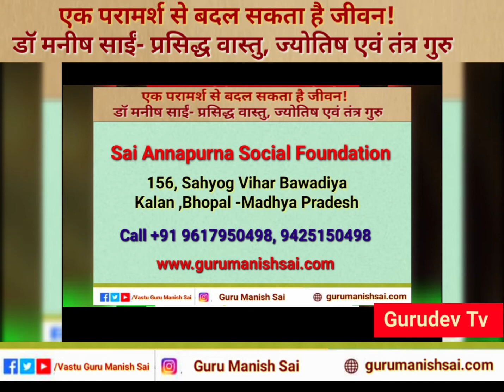शनि राशि परिवर्तन 2020- किस राशि वालों के लिए शुभ- अशुभ रहेगा!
जैसे कि आप सभी जानते ही हैं कि ये 2019 का आखिरी महीना चल रहा है और आने वाले नए साल का आगाज़ हर कोई बड़े उत्साहित मन से करता है। 2020 में 24 जनवरी को शनि अपनी राशि से मकर में गोचर कर रहा है। धनु और मकर राशि में पहले से ही शनि साढ़ी साती का प्रभाव चल रहा है। जब शनि का राशि परिवर्तन होता है तो सभी ये जानने के उत्सुक होते हैं कि उनके लिए ये ग्रह गोचर क्या प्रभाव देने वाला है। आज हम आपको बताने जा रहे हैं कि आने वाले साल 2020 में शनि की साढ़ेसाती किस राशि वालों के लिए शुभ परिणाम लेकर आएगी।